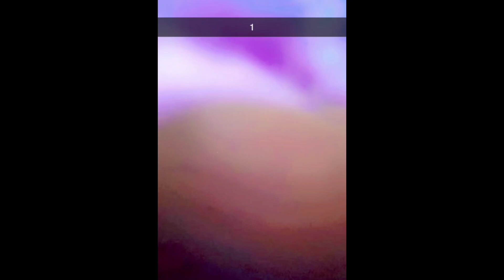finally we are meet || beawar to dehli || meet my fauji 👮🏻‍♂️||gumi tumi 😊 3 day in delhi army area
after long time meet my fouji